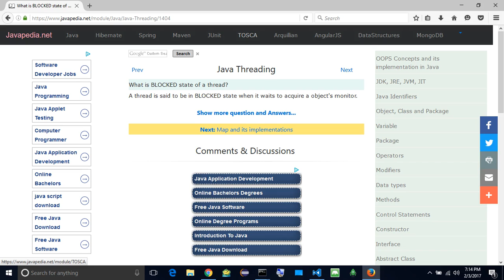What is BLOCKED state of a thread? | javapedia.net